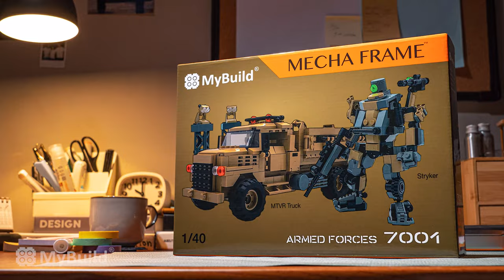Fruit x Robot I｜Stop Motion 【JordanTseng】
2020 is a tough year, I'm glad we can still make a video this year! This time, we take the battle to the table, and fruits is their targets, we put cool action and the fresh feeling in to this video hope you enjoyed it as I do! Sit back, relax, and enjoy the fight.

Director: Jordan Tseng
Rotoscoping: 盧學航
Producer: Yu
Scene Designer: 陳韋霖
Soundmix: Audioforest Studio